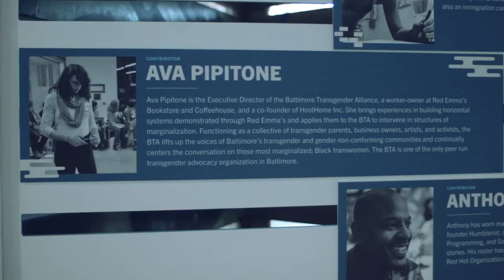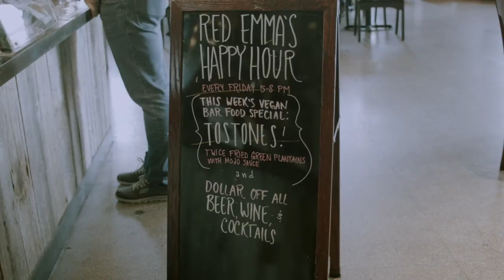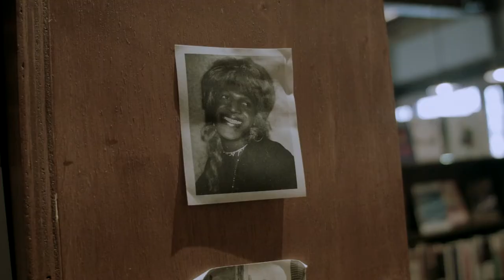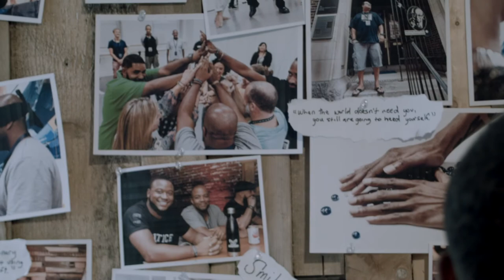Meet the Trans Woman Using Entrepreneurship as Activism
Presented by Curve Magazine.

Red Bull’s Amaphiko Academy brought hundreds of people from across the country to be a part of an entrepreneurship program that aims to bring together social innovators focused on addressing social issues and inequities in their communities.

A group of 15 innovators, activists, and entrepreneurs, including several women of color and queer-identified individuals, were selected for the Academy During a 10-day residency, August 11 through 20, these talented individuals participated in lectures, storytelling workshops, coaching clinics, and business simulations hosted by some of the country's leading change-makers.

During that week, I traveled to Baltimore to record this historic and important event, sitting down with LGBTQ innovators. Watch the interview with queer trans woman Ava Pipitone above.